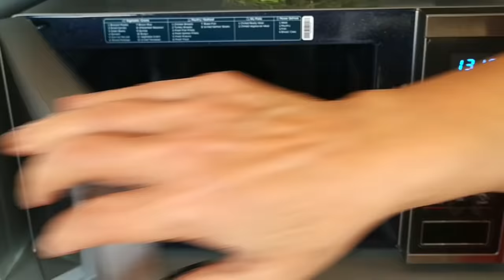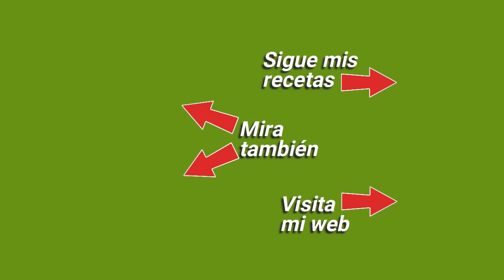Cuando Hago Estas Patatas Todos Me Piden La Receta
Crujientes por fuera, suaves por dentro, un contraste de texturas, característico de esta deliciosa y saludable 𝗚𝘂𝗮𝗿𝗻𝗶𝗰𝗶ó𝗻 𝗱𝗲 𝗣𝗮𝘁𝗮𝘁𝗮𝘀 𝗔𝗽𝗹𝗮𝘀𝘁𝗮𝗱𝗮𝘀 que son puro vicio.

Una guarnición sencilla y facilísima, que hace que nuestros platos luzcan mejor, porque les aportamos un toque diferente y original que los hace más sabrosos y apetitosos.

Ideales para acompañar platos de carne, pescado, huevos, con queso e incluso, para tomarlas solas porque….¡están tan ricasss!

Además, resulta un plato muy barato porque las cocemos en apenas 5 minutos en el microondas y NO las doramos al horno, si no que las hacemos en la sartén, con lo que el tiempo de consumo energético se reduce a más de la mitad ¿no te parece un buen ahorro de tiempo y de gasto?

𝐈𝐍𝐆𝐑𝐄𝐃𝐈𝐄𝐍𝐓𝐄𝐒 𝐏𝐀𝐑𝐀 𝟐/𝟑 𝐏𝐄𝐑𝐒𝐎𝐍𝐀𝐒:
Patatas baby: 12-15
Aceite de oliva: 2 cuch. soperas

𝑷𝒂𝒓𝒂 𝒔𝒂𝒛𝒐𝒏𝒂𝒓 𝒍𝒂𝒔 𝒑𝒂𝒕𝒂𝒕𝒂𝒔
Perejil: Unas hojas
Diente de ajo: 1 unidad
Pimentón dulce (o picante): 1 cuch. pequeña
Hojas de tomillo
Sal
Pimienta negra molida
Aceite de oliva: 5-6 cuch. soperas

🔴 𝑪𝑳𝑰𝑪𝑨 𝑨𝑸𝑼𝑰 para ver la 𝗥𝗘𝗖𝗘𝗧𝗔 𝗘𝗦𝗖𝗥𝗜𝗧𝗔 🙂SIN PUBLICIDAD🙂 y todos sus TRUCOS, CONSEJOS, SUGERENCIAS y MUCHO MÁS.

𝐔𝐍 𝐂𝐎𝐍𝐒𝐄𝐉𝐎: Estas patatas son ideales para acompañar platos de carne, pescado, huevos, con queso e incluso, para tomarlas solas porque….¡están tan ricasss!

👍👍𝗦𝗶 𝘁𝗲 𝗵𝗮𝗻 𝗴𝘂𝘀𝘁𝗮𝗱𝗼 𝗲𝘀𝘁𝗮𝘀 𝗽𝗮𝘁𝗮𝘁𝗮𝘀, 𝘁𝗮𝗺𝗯𝗶é𝗻 𝘁𝗲 𝗴𝘂𝘀𝘁𝗮𝗿á...

🔴 R͙E͙G͙I͙S͙T͙R͙A͙T͙E͙ ͙G͙R͙A͙T͙I͙S͙ para recibir todas mis recetas y publicaciones en tu mail